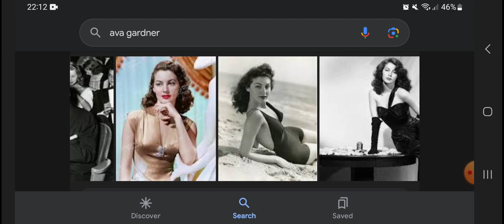Happy Heavenly 101st Birthday Ava Gardner